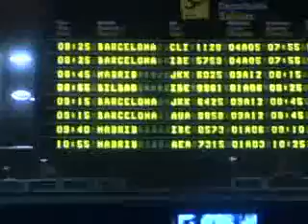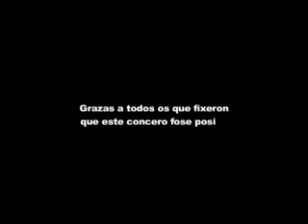Viatge al Palau. Milladoiro a Catalunya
We shared and carry on sharing the passion for music and our country, but being aware of the fact that the mythic Way of Santiago is a return way, and therefore that's the origin of our name. The 'milladoiros' that led the steps of the pilgrims coming to Galicia, allowed us to open ourselves to the many influences that have enriched this corner of Europe.

We are from Galicia and feel from Galicia to the extent that we consider we know the rich and varied time-space mosaic in which we live. We do not try to make a manifesto with our music. Our only purpose is to amuse ourselves and the others with that treasure which are the melodies, fruit of many anonymous musicians, that we have inherited from this land.

Our dream is to give back to Galicia as much as we have received in the form of beautiful and alive music which helps us, as a country, to preserve a place of collective identity so that we can keep on existing under the unavoidable mantle of the global village." milladoiro.com